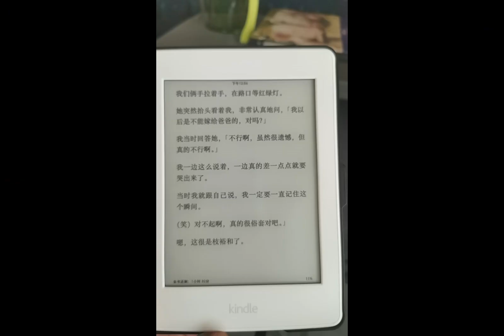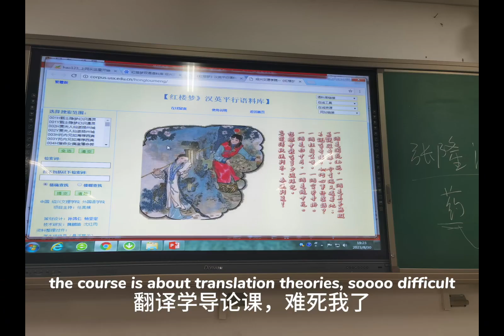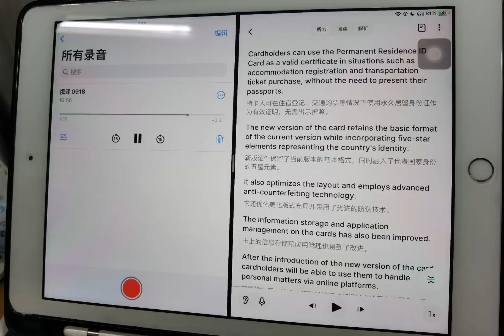Eng)✏️Uni VLOG|my sophomore year starts with:translation,welcome the freshmen,dine out and…more!